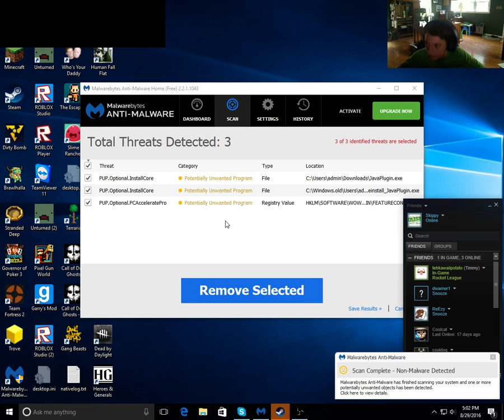I MISSED AGAIN w/ Daneil l Rocket League #1